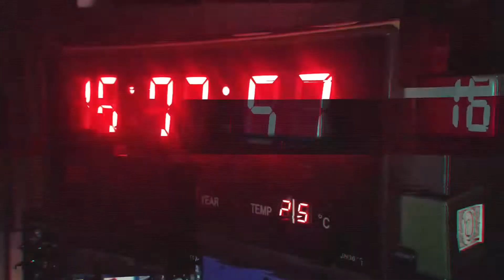[OHO-TV] EP.2 จิ๊จ๊ะ by Bedroom Audio x HANUMAN JAM session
เวลาปลายปี ชินไปเล่นที่ studio วง Bedroom Audio ครับ
เล่นดนตรี JAM ด้วย สนุกดี เพลงไทยดีมากๆ ชอบมากๆ
ฟังดูหน่อยน่ะครับ

Bedroom Audio
Nadol - bass
Job - guitar
Kit - drum
Kevin - making sound track

Hanuman
Shin-no-Suke - vo